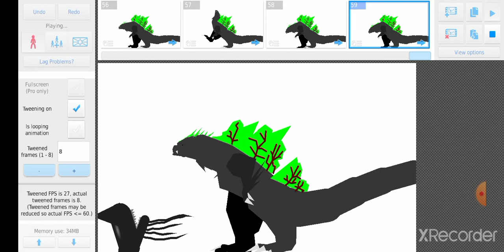gam2012 vs day17